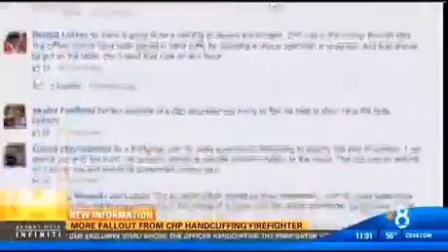Firefighter gets arrested!!!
Policeman arrest a fireman